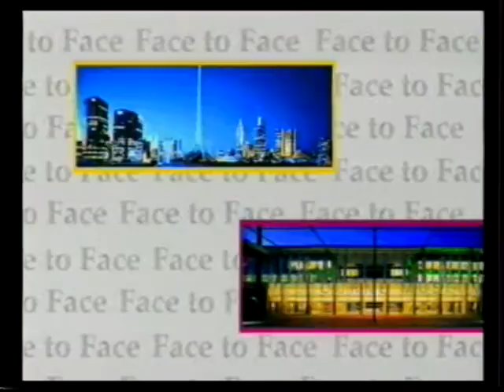Bent TV Archive: FTF S2 Ep5 25MAR2003 (Outlook Cafe)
Face 2 Face S2 Ep5 - 25 MAR 2003

Linzi Kurileff

Derek and Warren Outlook Cafe

Part 1 of 2 only.